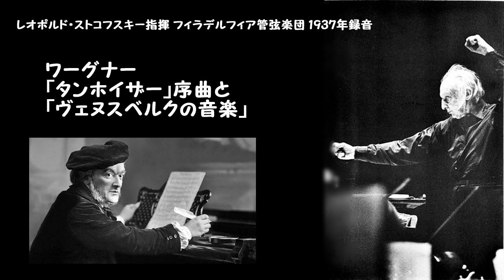ワーグナー:「タンホイザー」序曲と「ヴェヌスベルクの音楽」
レオポルド・ストコフスキー指揮 フィラデルフィア管弦楽団 1937年録音